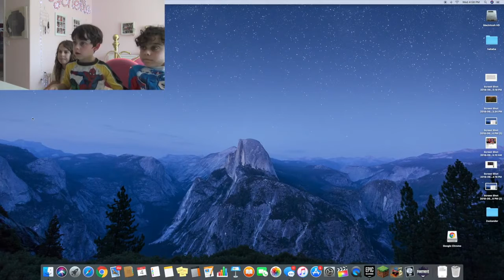Riley Jackson - Teaching 6 Year Old How to Play Fortnite - Official Riley Jackson